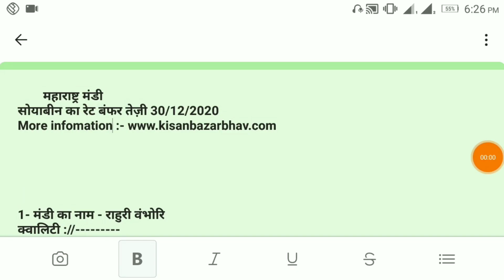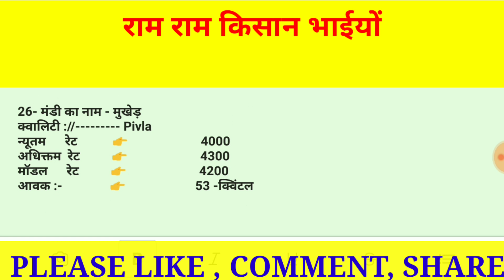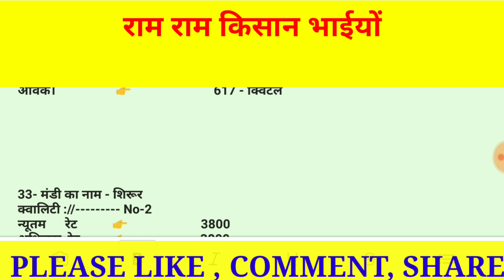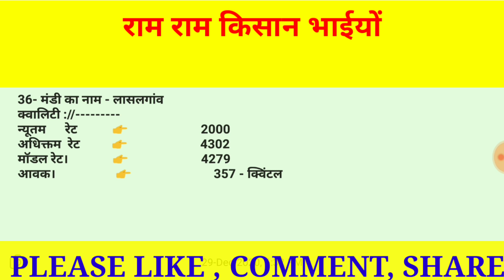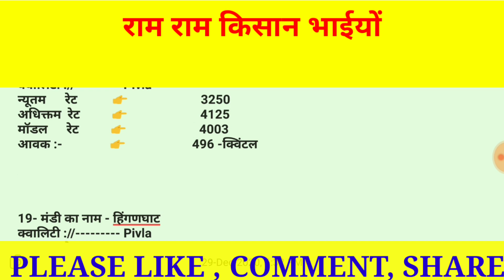30/ 12/ 2020 सोयाबीन बाजार भाव , today soybean market rate , soyabean teji Mandi report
30/ 12/ 2020 सोयाबीन बाजार भाव , today soybean market rate , soyabean teji Mandi report

Solved quiery...